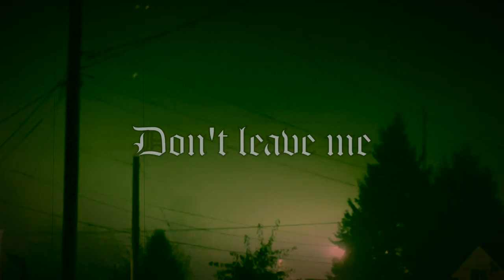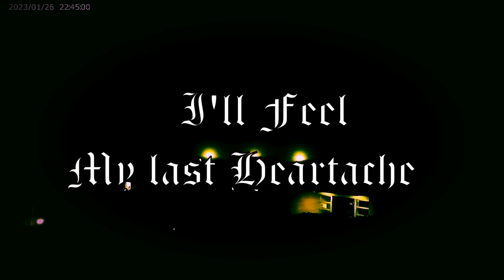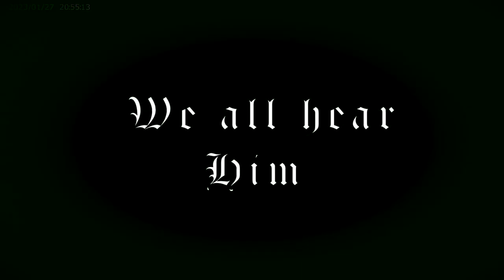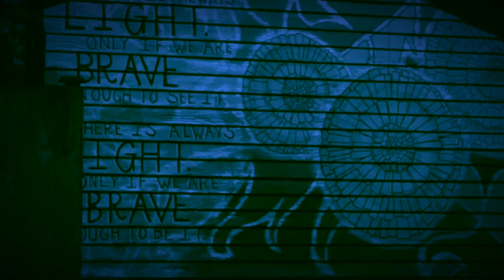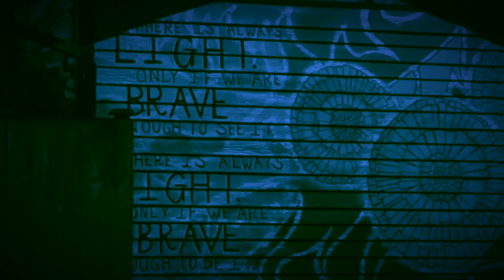Doomscroller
TRAPS
SAPROPHYTIC

Sphinx of black quartz, judge my vow

False comfort of the screen
Don't leave me, don't leave me
Don't leave me alone with my thoughts
Am I just a robot?
 I need you machine

One day I'll choke
On my last breath
I'll feel my last heartache
And be swallowed by death

Have I been reprogrammed, Vulgar and profane?
Will I desire death when it begins to flee?
Nothing is found without
Find it within

Don't let silence remind me
Just how shallow my mind can be
How quickly the biggest mystery
comes in the blink of an eye

The pale horseman knocks
He knocks on our door
We all hear him
 and try to ignore

Find it within

Will I be brave
And wait for his knock,
Or ride my own horse
To time’s key and lock?
Now